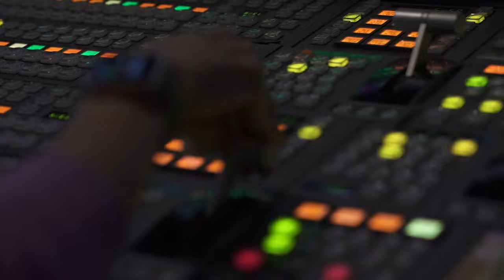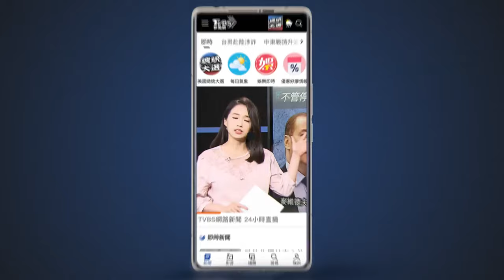【世界棒球12強】陳傑憲還是強! 中華隊敲7安 複賽首戰0:2吞敗｜TVBS新聞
12強複賽，中華隊首戰吞敗，0比2輸委內瑞拉，回顧整場比賽，隊長陳傑憲貢獻3安，中華隊全場7安打，但卻多達6局都有殘壘，甚至在5局上還出現了滿壘殘壘。至於委內瑞拉，使出"投手車輪戰"，單場派出8名投手，其中比較特別的是，先發和關門的「羅戈」以及「富藍戈」，都是效力台灣中職的洋投。